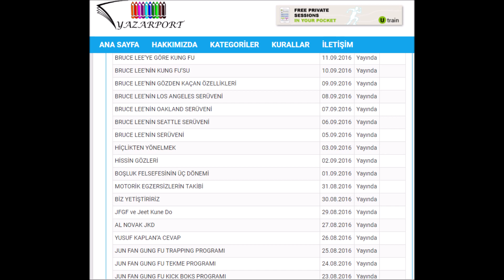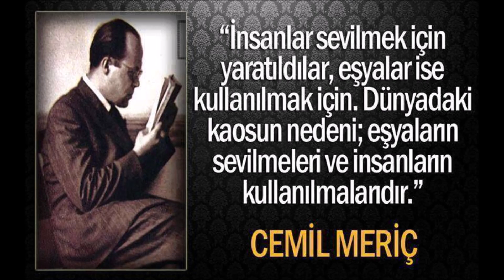BİR JKD KULELKAVİDO TEKNİĞİNİN KRİTİĞİ (JKD-1245)